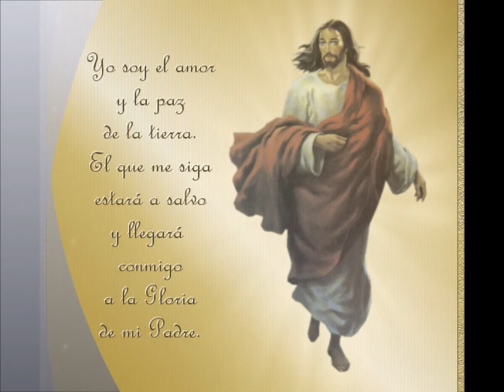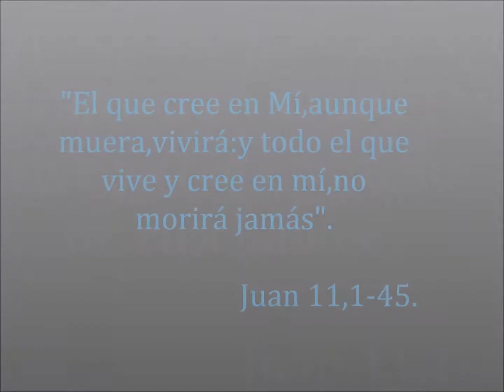RESUCITO.........MINISTERIO DE MUSICA,JESUS,REY DE REYES.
UNA ALABANZA HERMOSA,PARA ESTA SEMANA SANTA.(ERA TAMBIEN UN ENSAYO,PERO SE ESCUCHA BIEN JIJI.)